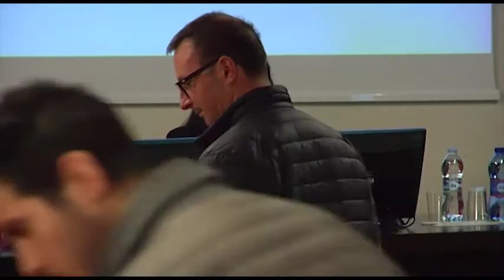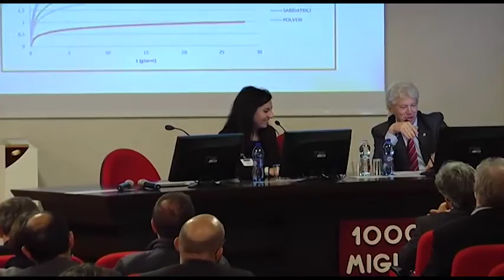XXXIII Congresso Assofond, Riutilizzo di terre e scorie di fonderia in materiali da costruzione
XXXIII Congresso di fonderia Assofond,  Riutilizzo di terre e scorie di fonderia in materiali da costruzione, G. Moriconi – Università Politecnica delle Marche, E. Grassi – VECO Fonderia Smalteria Spa